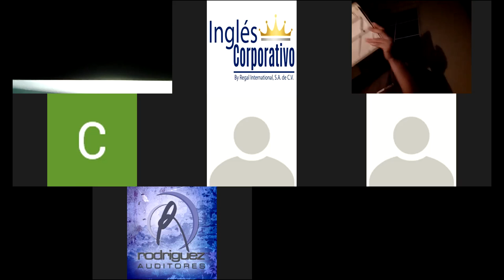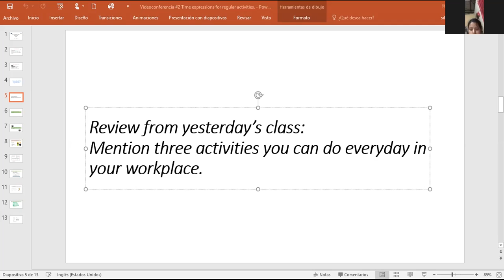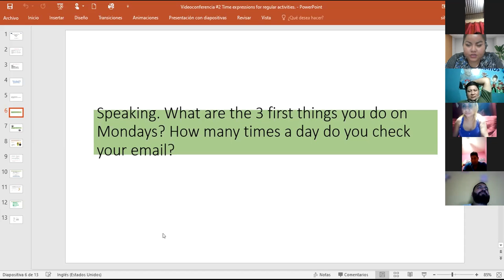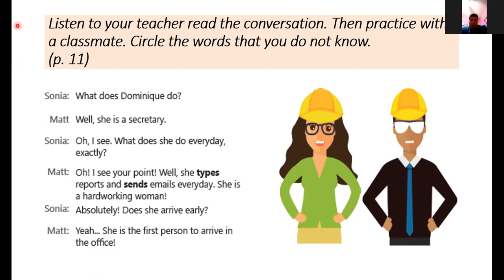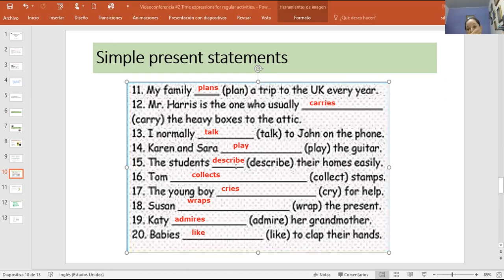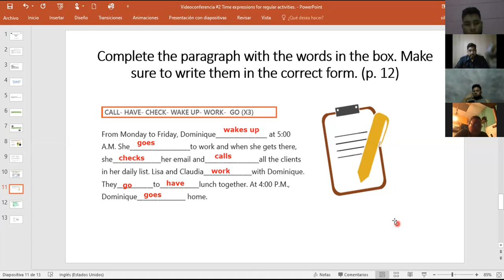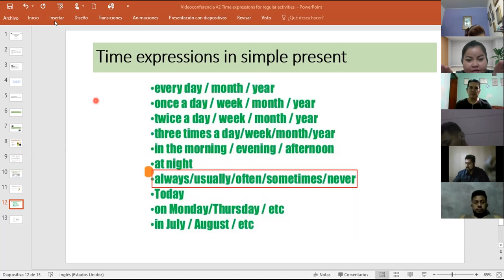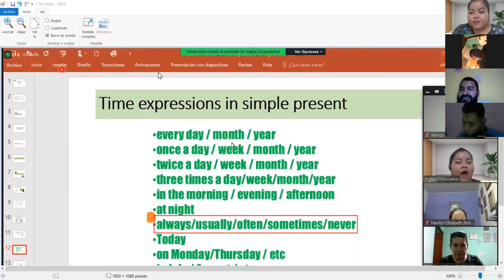Ingles Corporativo-Videoconferencia #2 Time expressions for regular activities.